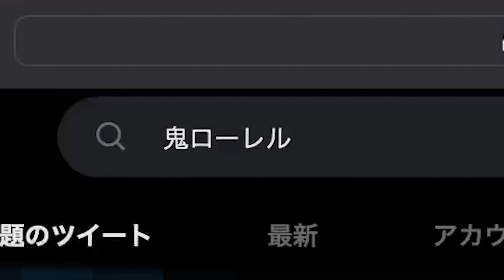鬼グラスワンダー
サムネで完結している娘プリティーダービーの動画です。